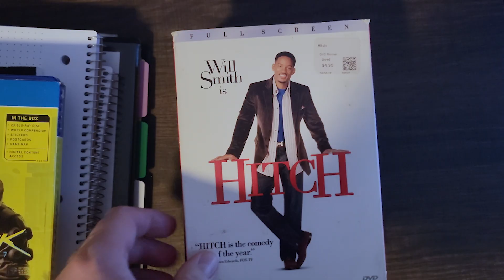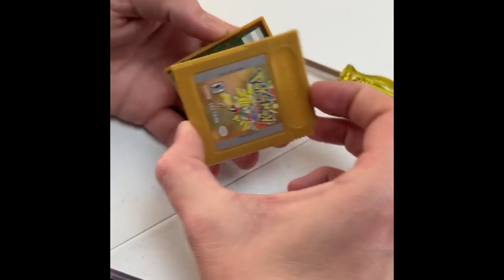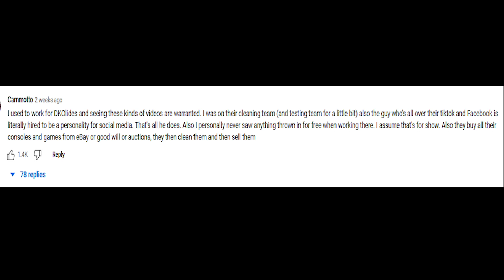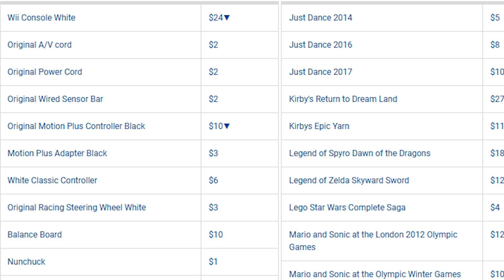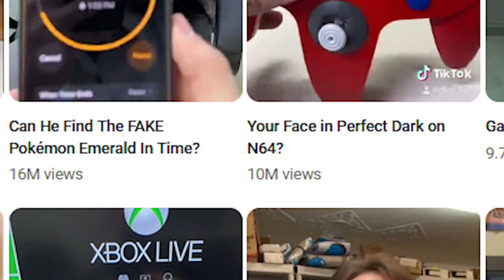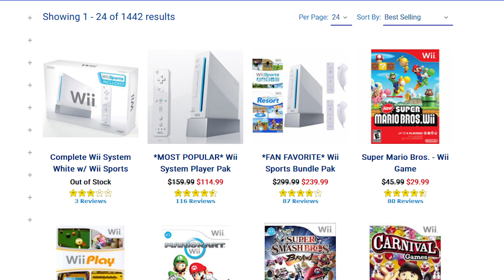The DKOldies Rant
Going off my usual with this one to give a take on DKOldies. Recently I've gotten back into retro gaming and it's almost impossible to be in the retro scene without hearing about these guys. While it is fun to watch a channel mess around with all of the colorful retro hardware, their business practices are concerning to say the least.
While some upcharge is necessary to keep a business like this afloat, their deceptive tactics and lack of traditional infrastructure makes it difficult to trust these guys. I think if the cost of keeping all of these games on hand is really what's driving up the costs, then much like local and chain retro game stores, they should consider selling newer product or other products to supplement the cost.
For example, a lot of retro game stores sell other secondhand goods such as movies, vinyl, hell even leaf-blowers. They could also sell model kits or merchandise. I mean they probably have enough money at the moment to sell officially licensed merch featuring iconic game characters. Point is, they are at a point where they could definitely pivot and find a way to offset the cost of keeping massive stocks of retro games. Considering their success and small following though, I don't think there is really anything that will persuade them to change their ways in the near future.
That being said, exploitative practices have historically not lasted that long in the gaming business. Just look at Gamestop. They never really did anything that bad and they're hanging on by a thread.